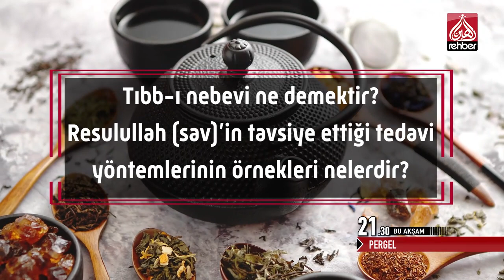Pergel - Yeni Bölüm Tanıtım (29.04.2019)